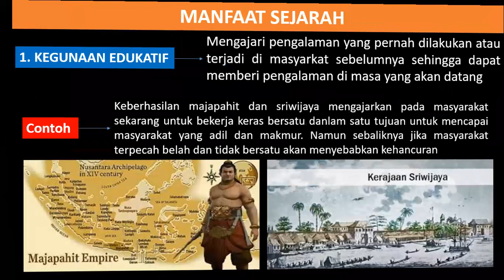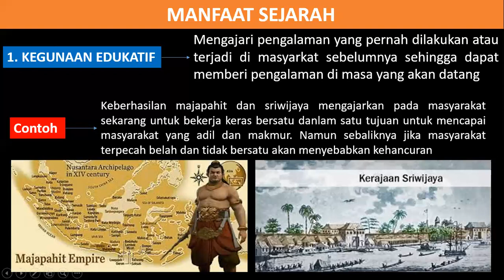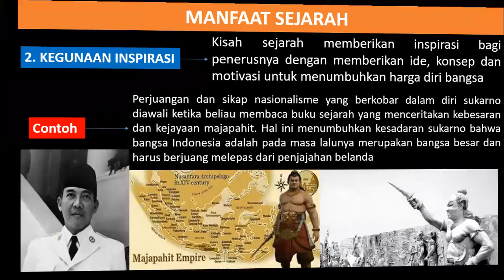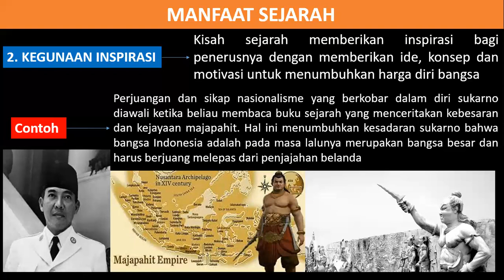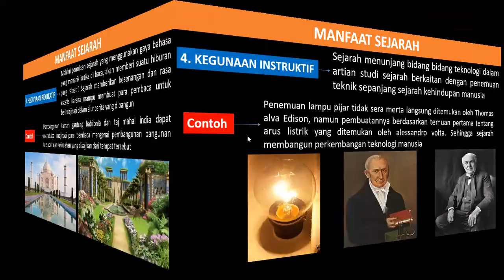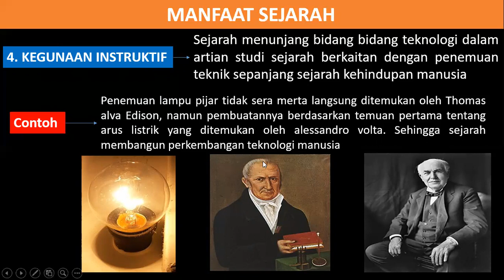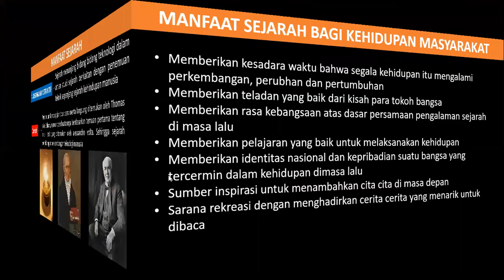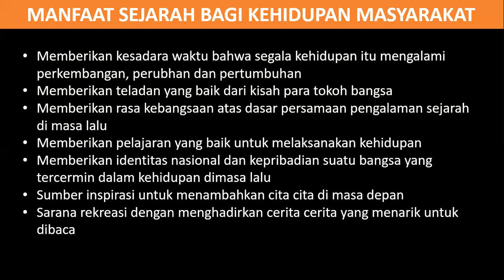Manfaat sejarah bagi masyarakat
Mata pelajaran Sejarah
Kelas X / Semester 1
untuk SMA